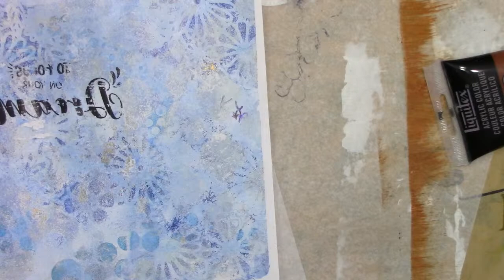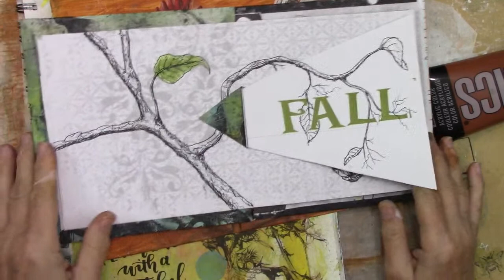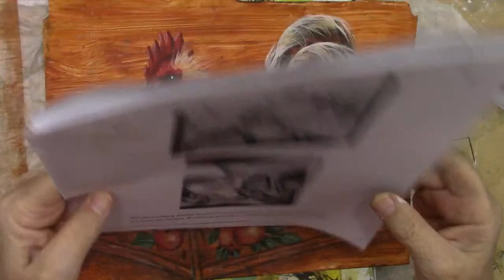How to Paint a Chicken / Acrylics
I will be painting a chicken sitting in a box  in this step by step paint along . Traceable is available to all members.